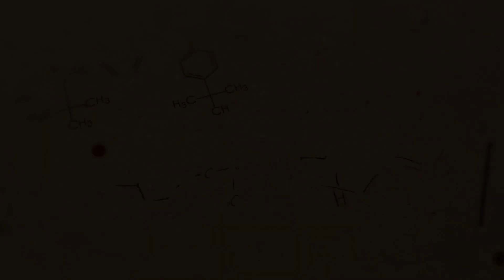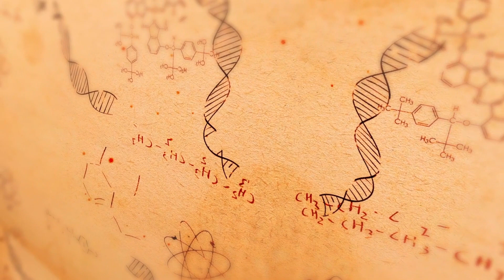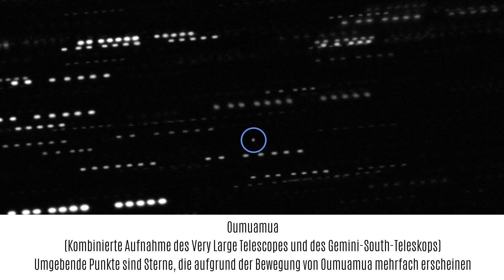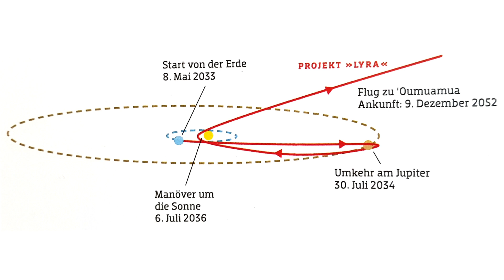Die Jagd nach Oumuamua beginnt! | NeugierZone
Hey meine neugierigen Freunde. Die Frage heute ist: Können wir unser erstes interstellares Objekt Oumuamua noch einholen, um es zu untersuchen? Dann würden wir endgültig wissen, ob es sich bei diesem mysteriösen Objekt um ein Sonnensegel einer außerirdischen Zivilisation oder doch nur um einen Komet handelt. Hierfür gibt es bereits ein Projekt namens Lyra, um Oumuamua mit einer Sonde einzuholen. Mehr dazu erfahrt ihr im Video. Viel Spaß beim Anschauen! Wenn ihr Meinungen und Gedanken zu dem Thema habt, könnt ihr gerne unten kommentieren oder das Video mit euren Freunden teilen.

Quelle: P.M. Magazin Ausgabe 07/2019